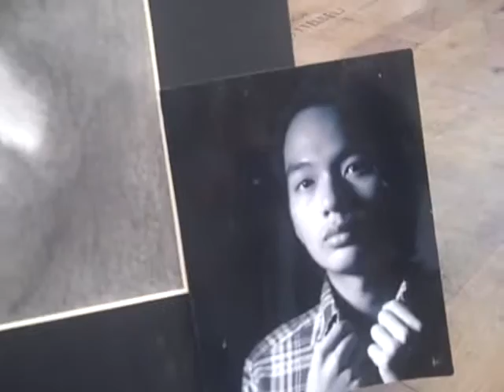GRAPHITE SELF PORTRAIT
ART 2: DRAWING 1 student explains how he completed his self portrait